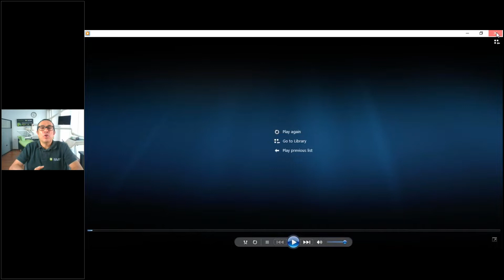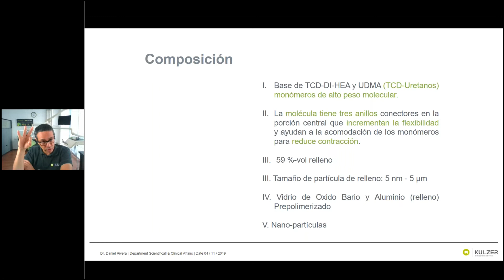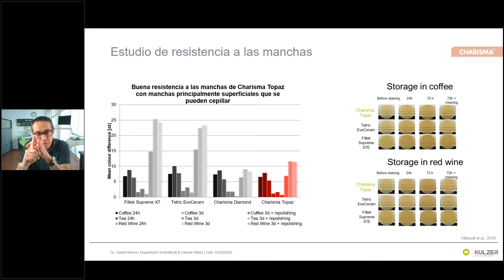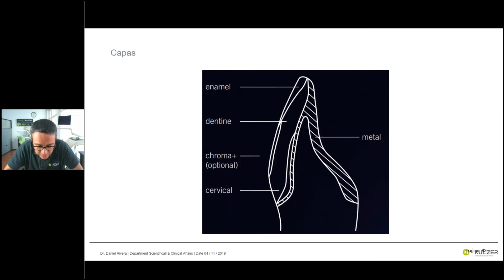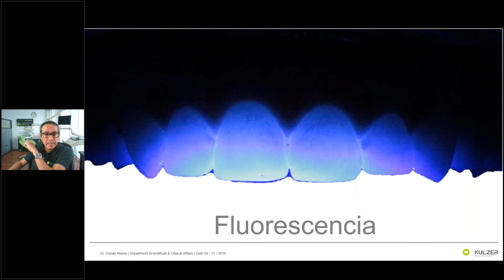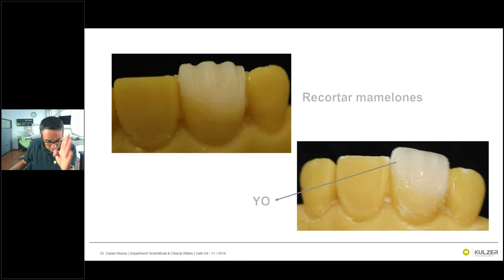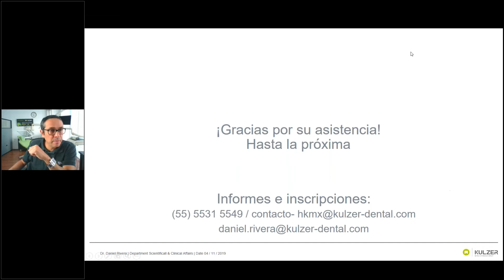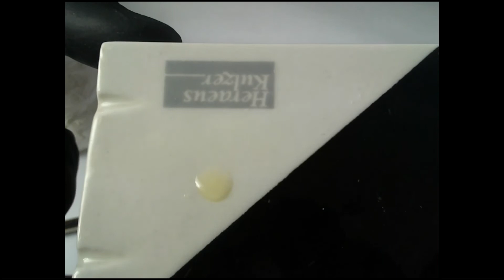Carillas directas con Charisma Topaz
Aprende a realizar carillas directas estratificadas en dientes anteriores mediante una guía de silicón con composites para alta estética.